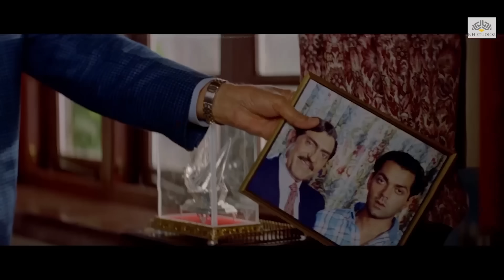छोड़ दे मेरी माँ को कुत्ते वरना | बॉबी देवोल की सबसे डेंजर सीन | BOLLYWOOD FULL ACTION SCENE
Movie : Badal
Film cast: Bobby Deol, Rani Mukherjee, Mayuri Kango, Johny Lever, Aashish Vidyarthi, Neena Kulkarni, Upasna Singh, Ashutosh Rana, Amrish Puri, Suman Ranganathan, Mink, Shahbaaz Khan, Dina Pathak, Alok Nath, Harish Patel, Mushtaq Khan, Vishwajeet Pradhan, Kulbhushan Kharbanda, Salim Ghouse, Dinesh Anand, Mandira Bedi, Akash Khurana, Sana Saeed